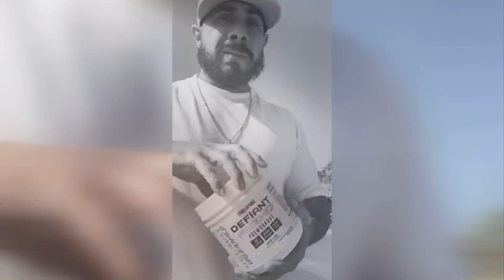Workout clips part 1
A few clips from my daily gym sessions